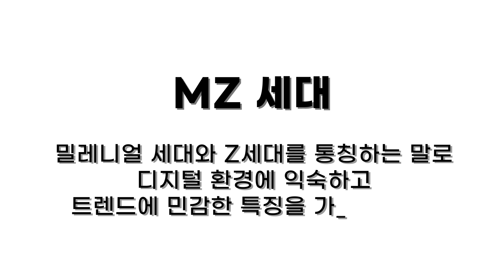강릉이 낳은 무용꾼, 초희무용단과의 인터뷰! / 강원365 / MBC강원영동 220831 방송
궁금한 건 거침 없이 질문! 초희 무용단에게 MZ세대가 묻는다!